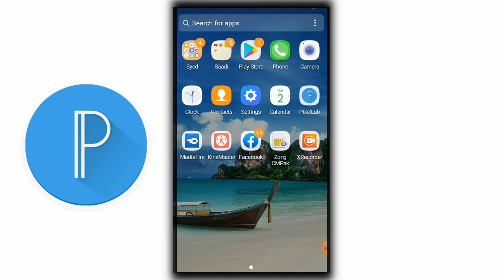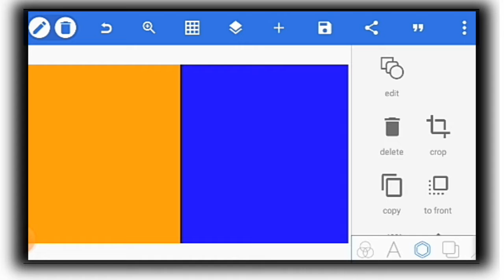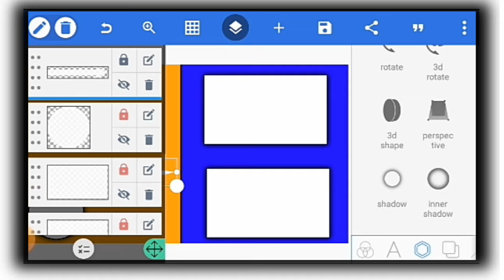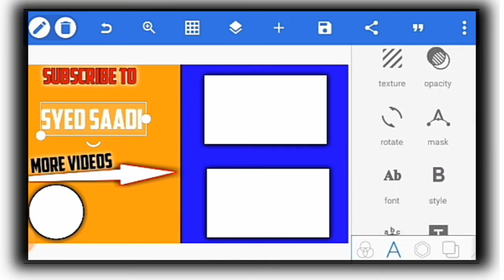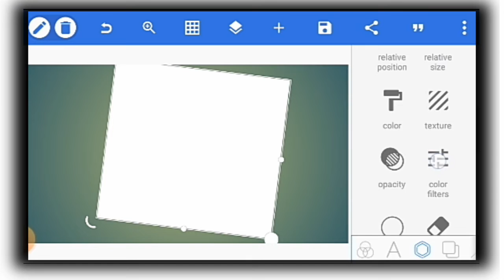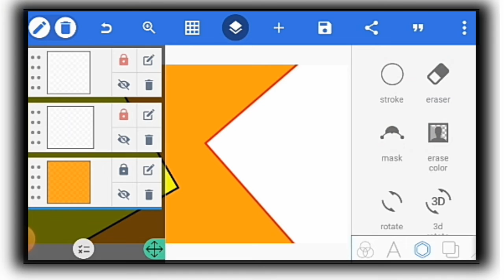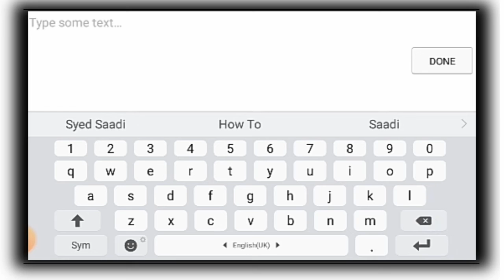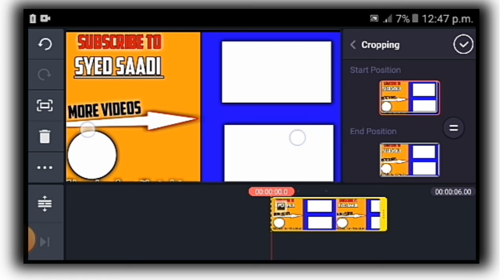How To Make End Screen in PixelLab | Syed Saadi